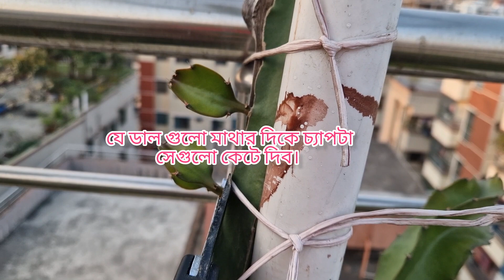মার্চ মাসে ড্রাগন গাছের ডাল ছাটাই ও সার প্রয়োগ |Nusaiba'smomvlog